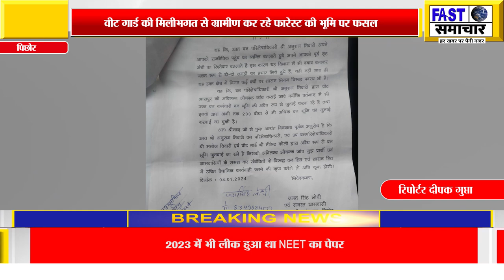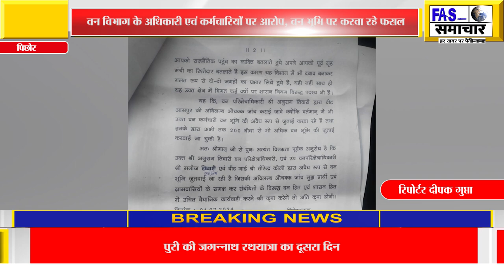वन विभाग के अधिकारी एवं कर्मचारियों पर आरोप, वन भूमि पर करवा रहे फ़सल